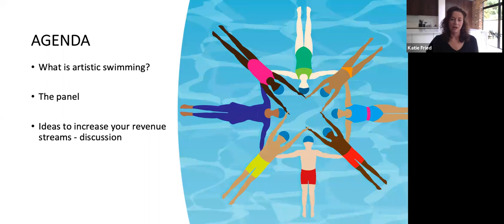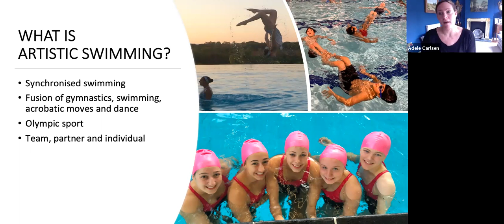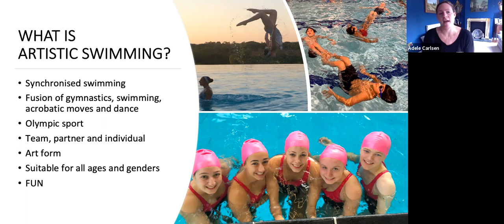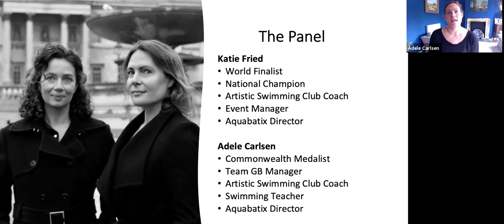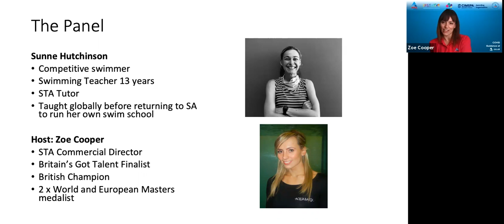Ideas to increase revenue streams for your swim school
Aquabatix, the Swimming Teachers Association and a swimming teacher from South Africa, run a webinar to discuss ideas on how you can increase your revenue stream as a swim school or individual swimming teacher, with adding new lessons and skills such as artistic swimming. You can upskill swimming teachers relatively cheaply, with new and fun ways to engage with the water, enhance standard swimming practices and become more creative in ways that you teach to increase participation and retain current members.